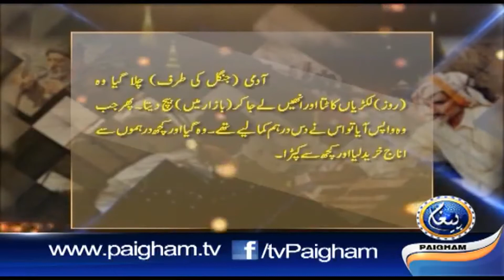Hadees in Urdu Hindi 375 HD1080p / اپنے ہاتھ کی کمائی سب سے بہترین کمائی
Maulana Raza Saqib Mustafai